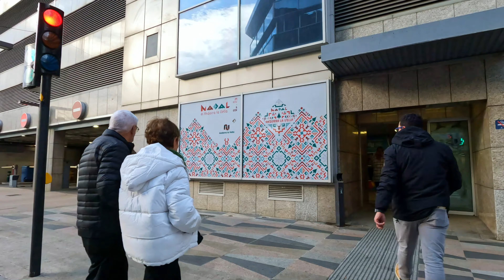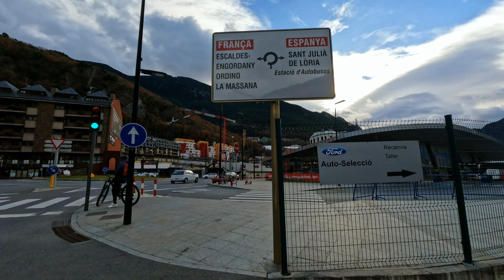🇦🇩 ANDORRA LA VELLA, ANDORRA – Festive Winter City Walk [4K]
Experience the enchanting holiday spirit in Andorra La Vella with our walking tour through its festive streets. Immerse yourself in the magical ambiance of a Christmassy wonderland as we explore the charming city adorned with twinkling lights and seasonal decorations. Wander through the bustling streets, capturing the essence of the holiday season and the unique beauty of this winter wonderland. Our journey culminates at the iconic Pont de Paris, offering panoramic views and a perfect ending to this picturesque stroll. Join us in discovering the festive charm and scenic delights of Andorra La Vella in the most magical time of the year!

Love exploring new destinations? Don't miss out on more captivating walks and immersive experiences!